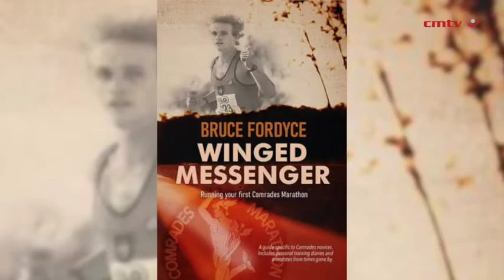Winged Messenger – Bruce Fordyce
The year is 1976, and South Africa is gripped by a terrible lockdown – apartheid.

Nelson Mandela is in prison on Robben Island; South Africa is isolated from the rest of the world, and revolution is in the air.